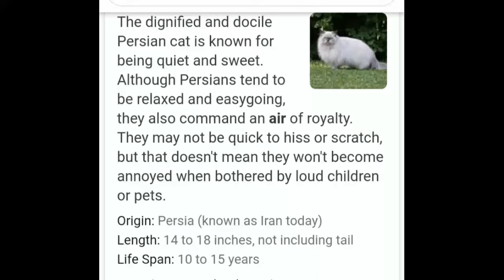Doll Face Persian cats || bili ko chocolate nahi khelaty || see the beauty of Cats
In this video I have told you about cats especially chocolate are not given to your cats
chocolates cause food poisoning in cats, if mistakenly chocolates are eaten  by cates consult a vet for quick treatment,
the symptoms may be
Vomiting
diarrhea
lethargy
nervousness
and comma
other then this nails should be trimmed after 15 days
the cats shown in this video are trained in use of a specified place for their bath room stool passing
decent and docile cats
2 males
1 female